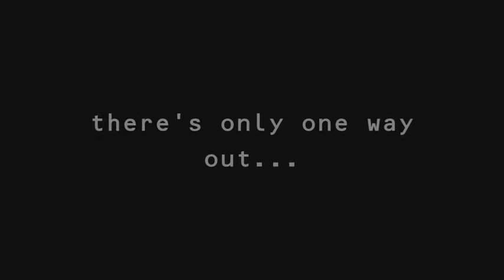Kroucené Teaser- No Limits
I thought it was scrapped, but not anymore! Just a few weeks after the opening date!

Song: Fight For Glory by X-Ray Dog